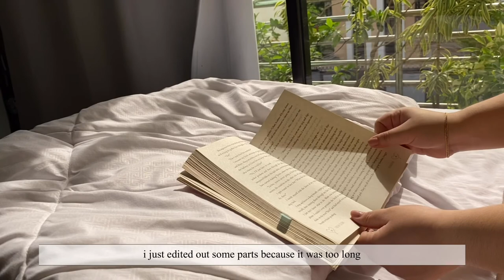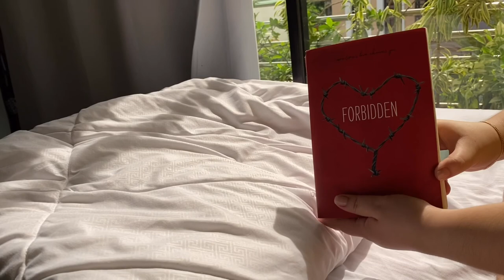daily vlog - iced coffee, reading book & making donuts 🍩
heyyyy! i really enjoy making these kinds of videos so i will continue making them. thank you for stopping by! i hope you guys enjoyed this vlog hehehe